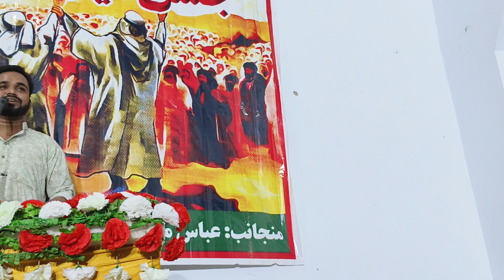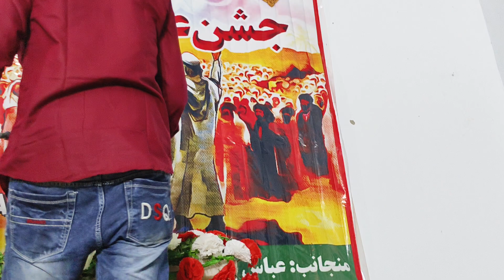Zindabad Gadeer Zindabad | Jashn E Imam Ali as Meer Gaon Gonda 2024 Janab Kausar Sb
Ghadeer E Sani, Roze Zakaat E Uzma, Roze Qubooliyat E A'amal Yani Eid E Zehra(s.a) Mubarak Ho 💡💡💡